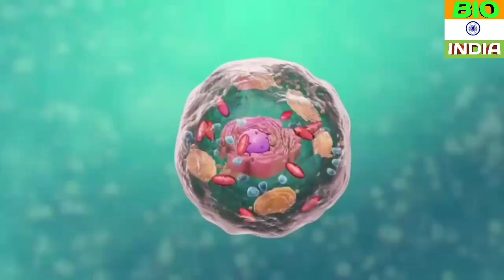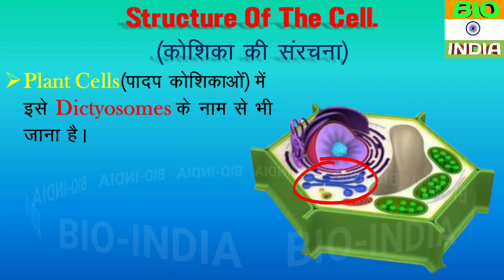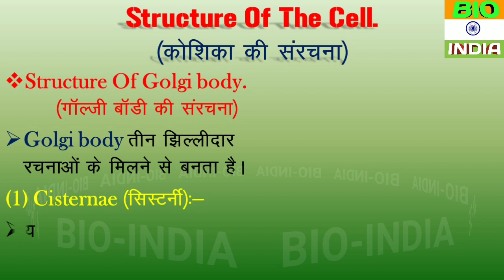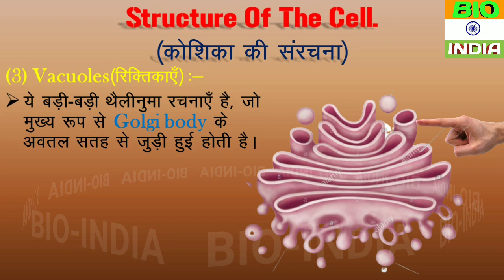Golgi body | Structure and function | Part - 6 (गाॅल्गी बाॅडी | संरचना एवं कार्य | भाग - 6)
➡️BIO-INDIA कि इस YOUTUBE CHANNEL में आपका स्वागत हैं।

➡️BIO-INDIA कि इस YOUTUBE CHANNEL में Golgi body के बारे में बताने की कोशिश की गई है, जो कि Cell (कोशिका) का एक महत्वपूर्ण Organelles (कोशिकांग) है।
➡️यह Toppic CLASS-IX, CLASS - XI के लिए बेहद जरूरी है।
➡️यह Toppic सभी प्रकार के Competitive Exams जैसे UPSC, BPSC, BANK, SSC, RLY AND OTHER COMPETITIVE EXAMS etc के लिए बेहद ही जरूरी है।
➡️यह Toppic NEET तथा PARAMEDICAL के लिए भी बहुत जरूरी है।

➡️यदि आप Cell : the Basic unit of life (कोशिका : जीवन की मूलभूत इकाई) Part - 1 के बारे में जानना चाहते हैं तो इस Link को click करे
➡️यदि आप Cell membrane Structure and function (कोशिका झिल्ली :संरचना एवं कार्य) Part - 2 के बारे में जानना चाहते हैं तो इस Link को click करे
➡️यदि आप Cell wall Structure and function (कोशिका भित्ति:संरचना एवं कार्य ) Part - 3 के बारे में जानना चाहते हैं तो इस Link को click करे
➡️यदि आप Protoplasm (जीव द्रव्य) तथा Endoplasmic reticulum (अंतः प्रद्रव्यी जालिका)Part - 4 के बारे में जानना चाहते हैं तो इस Link को click करे
➡️यदि आप Mitochondria | Structure and function (माइटोकाॅडिया : संरचना एवं कार्य) Part - 5 के बारे में जानना चाहते हैं तो इस Link को click करें

➡️यदि आप Human Digestive System (मानव पाचन तंत्र) के बारे में जानना चाहते हैं तो इस Link को click करें
➡️यदि आप Human Respiratory system (मानव श्वसन तंत्र) के बारे में जानना चाहते हैं तो इस Link को click करें
➡️यदि आप Blood Circulatory System (मानव परिसंचरण तंत्र) के बारे में जानना चाहते हैं तो इस Link को click करें
➡️यदि आप Adrenal Gland (अधिवृक्क ग्रंथि) के बारे में जानना चाहते हैं तो इस Link को click करें
➡️यदि आप Pituitary Gland (पीयूष ग्रंथि) के बारे में जानना चाहते हैं तो इस Link को click करें
➡️यदि आप Human Brain (मानव मस्तिष्क) के बारे में जानना चाहते हैं तो इस Link को click करें
➡️यदि आप Phylum :Protozoa के बारे में जानना चाहते हैं तो इस Link को click करें
➡️यदि आप Phylum :Porifera के बारे में जानना चाहते हैं तो इस Link को click करें
➡️यदि आप Phylum :Cnidaria के बारे में जानना चाहते हैं तो इस Link को click करें
➡️यदि आप Animals (जीव -जन्तु) तथा उसके Scientific name के बारे में जानना चाहते हैं तो इस Link को click करें
➡️यदि आप Plants (पादप) तथा उसके Botanical name (वनस्पति नाम) के बारे में जानना चाहते हैं तो इस Link को click करें
➡️यदि आप Animals (जीव -जन्तु) तथा उनके Gestation period (गर्भाधान काल) के बारे में जानना चाहते हैं तो इस Link को click करें